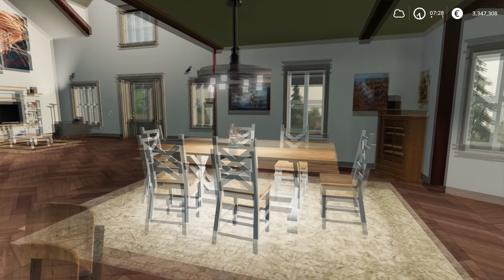Let's Play Farming Simulator 2019 Norsk Tor's Torsdag's Ekstra Episode 10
Sjekk Ut Dagens Episode Av Torsdag's Ekstra & Se Fremgangen På Walchen 2K20 :-)